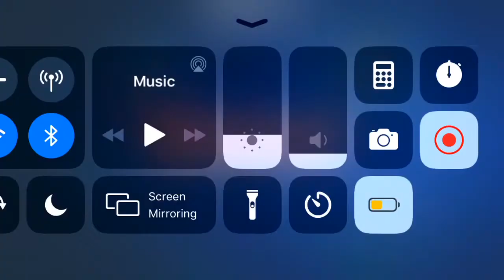Red ball 4 mobile walkthrough, levels 46-60